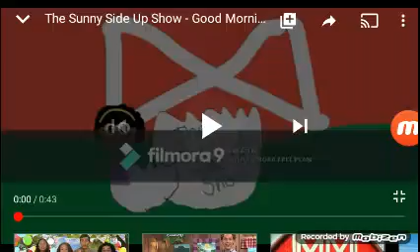The Sunny Side Up Show - Good Morning Sproutlets (Music Video) | Google TV